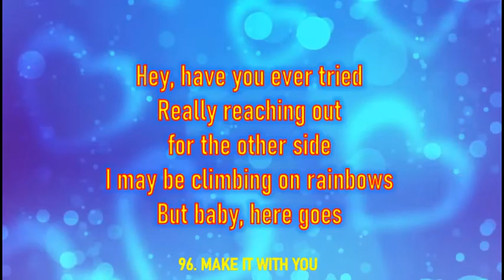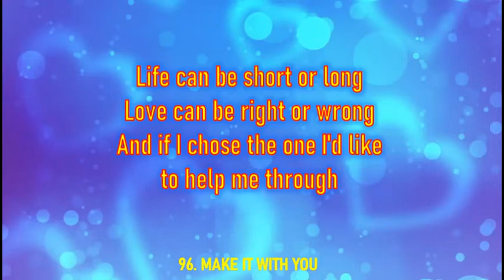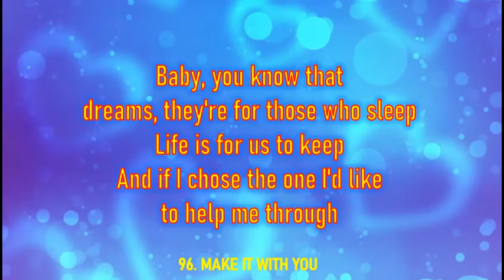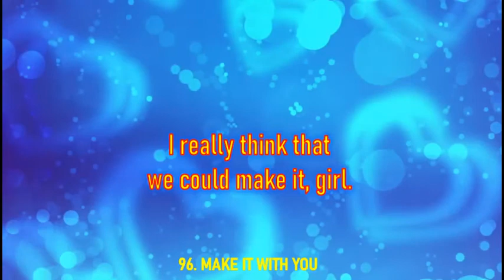96. MAKE IT WITH YOU - Bread, song cover by zxy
96.  MAKE IT WITH YOU - Bread, song cover by zxy

Background video courtesy of:
Media Mind
Video background HD 1080p loop Free to use